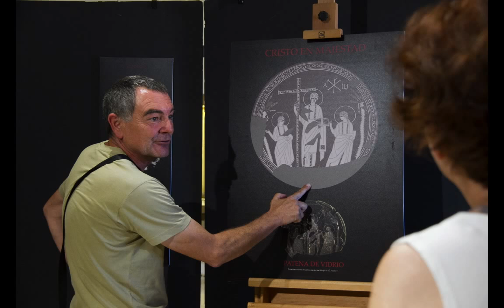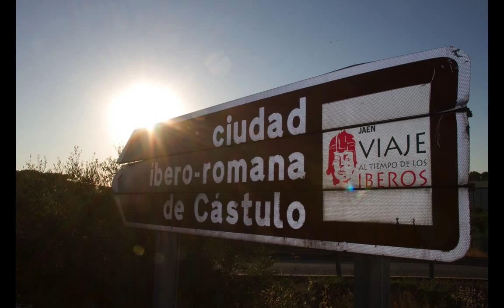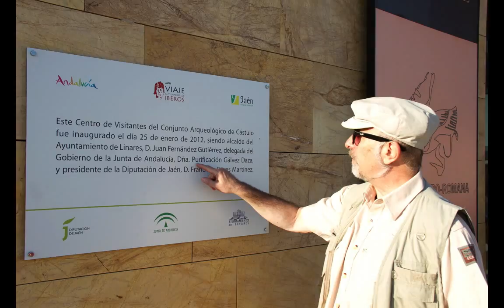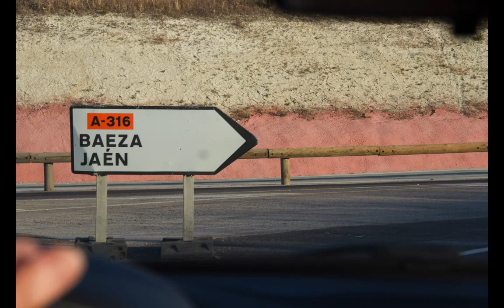II Jornadas Arqueológicas do Instituto Hermes" - Cástulo, Espanha (Fotografias)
Reportagem fotográfica realizada durante nossa participação na II Jornada Arqueológica do Instituto Hermes, em Cástulo, na Espanha. Fizemos parte da missão francesa, coordenada pelo antropólogo e filósofo Fernand Schwarz.
Cástulo é um sítio arqueológico íbero-romano localizado na região da Andaluzia, ao sul da Espanha, que conta com mais de quatro mil anos de história. O sítio vem sendo estudado desde 2011 e os materiais ali descobertos e exumados estão conservados no Museu de Arqueologia de Linhares. Em 2012, o sítio ficou mundialmente conhecido quando os arqueólogos descobriram o belíssimo "mosaico dos amores". Nesta jornada de estudos e de trabalho, integramos a comissão francesa coordenada pelo antropólogo e filósofo Fernand Schwarz.

Duração: 5 min 48 seg
Fotografias realizadas em julho de 2015